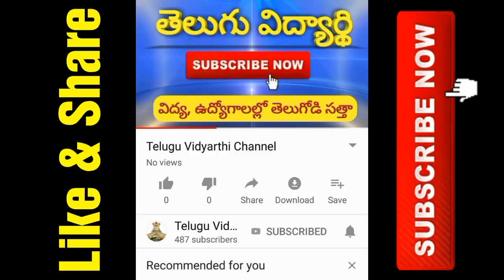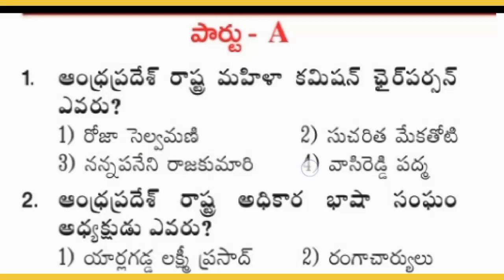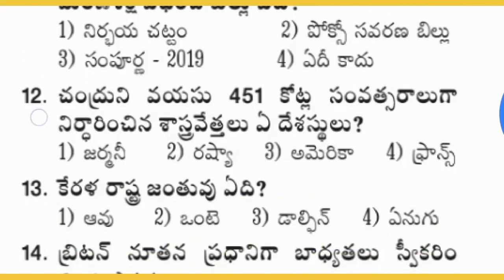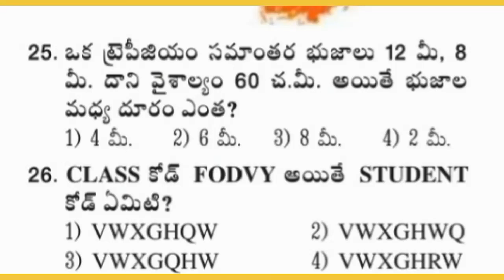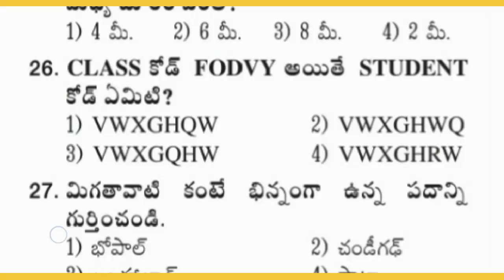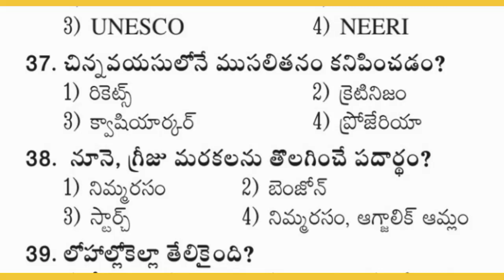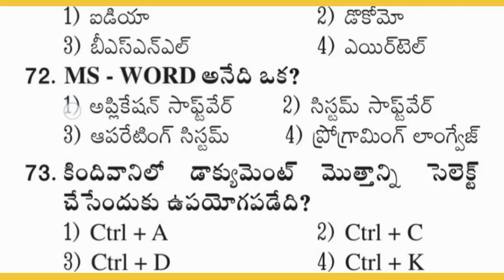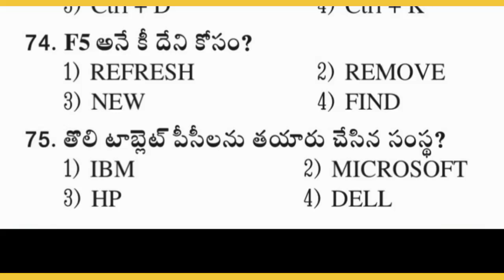AP Grama/Ward Sachivalayam Recruitment 2019, Model Paper-21, General Studies and Current Affairs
AP Grama/Ward Sachivalayam Recruitment 2019, Model Paper-20, General Studies and Current Affairs, Computer knowledge